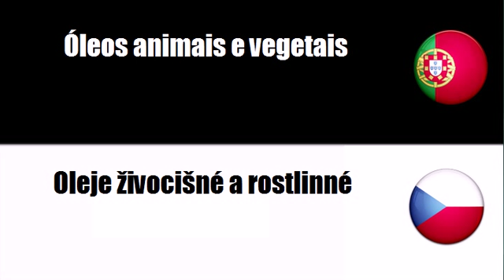Aprenda vocabulário Tcheco # Tema = Óleos e gorduras animais e vegetais